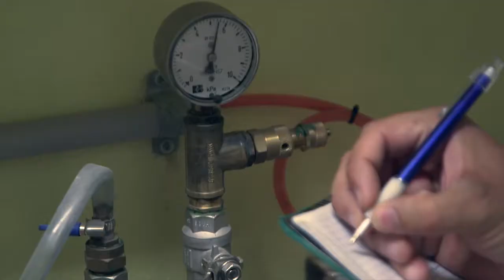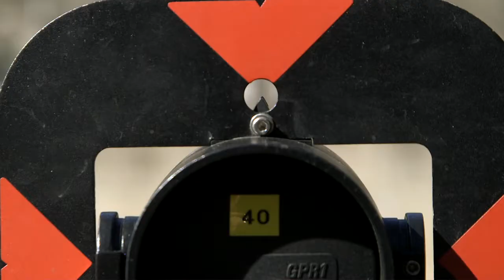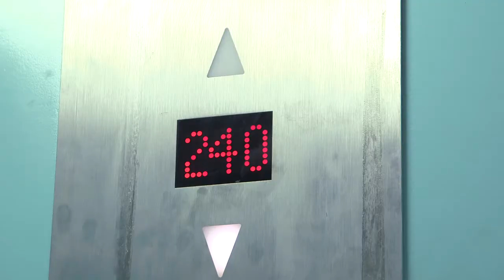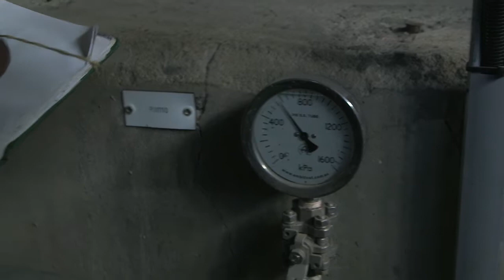Caring for the Quiet Beast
A story about Warragamba Dam, and what's goes on inside and around this huge structure to keep it safe.